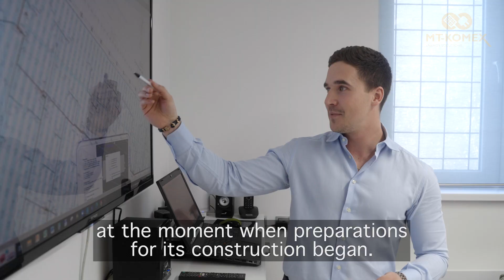MT-KOMEX izgradio solarnu elektranu od 7,2 MW za Toyo Tire "Taiyo"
Kompaniji MT-Komex poverena je izgradnja prve bifacijalne solarne elektrane u Srbiji koja je ujedno i trenutno najveća solarna elektrana u našoj zemlji. Solarna elektrana pokriće od 10 do 15 odsto godišnjih potreba kompanije Toyo Tires za električnom energijom, a prostire se na 8,2 hektara. Godišnja proizvodnja električne energije iznosiće 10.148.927 kWh što će doprineti uštedi od 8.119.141 kg ugljen-dioksida na godišnjem nivou.

MT-Komex se odlučio za primenu specijale konstrukcije koja omogućava bifacijalnim solarnim panelima da proizvode struju 15 odsto efikasnije u poređenju sa klasičnim, monofacijalnim elektranama.

U planu je da ova elektrana stekne status kupca-proizvođača, odnosno da koristi zelenu električnu energiju za sopstvene potrebe, dok će sav višak predavati na elektrodistributivnu mrežu.